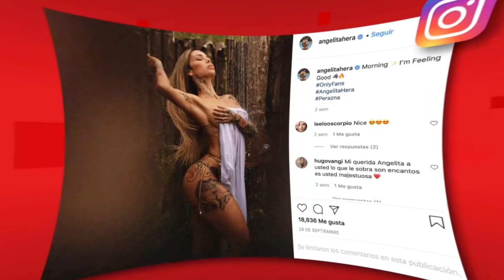INFLUENCER ES CAPTURADA POR VENDER DROGAS... Presuntamente.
Y bueno, ya saben chicos, las drogas son malas, díganle no a las drogas.